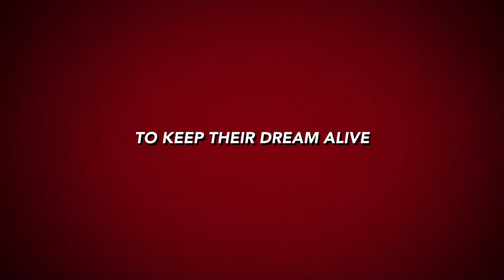Belton Pirate Soccer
Celebrate with us tonight as the Pirates play in their Sectional match -- a victory takes them further down the road to State!